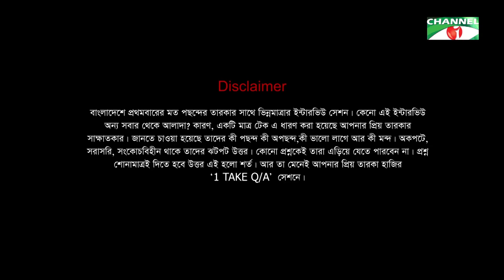1 TAKE Q/A With Konal | Shafi Ahmed | Channel i TV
1 Take Q/A with Konal
Host: Shafi Ahmed
Direction: Tahmina Sharmin Rumki